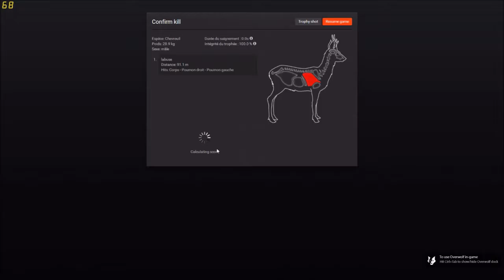The Hunter 2016 compilation #1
Bonjour à tous voilà mon grand retour sur the hunter.